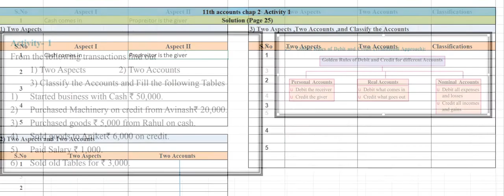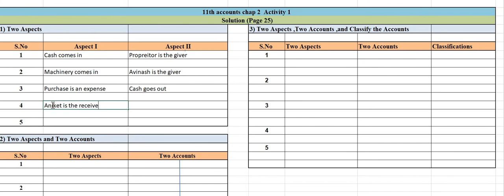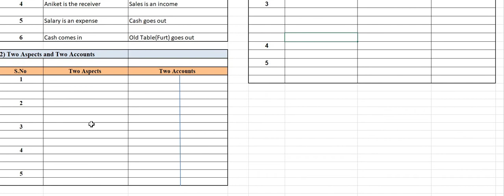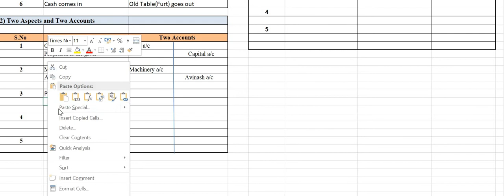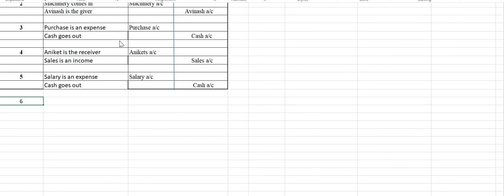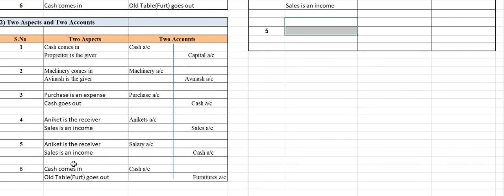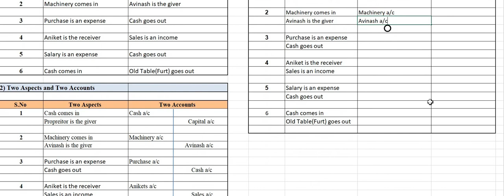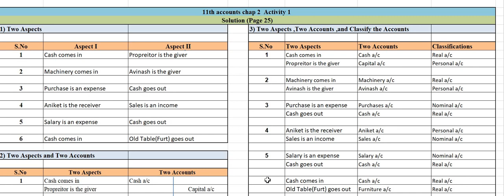11th Accountancy Chapter -2 Activity 1 Fully Solved Page 25 Of Text Book II Maharashtra Board II Com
This video fully solves Activity 1 of chapter 2 i.e Meaning and Fundamentals of Double Entry Book Keeping of 11th std Commerce- Book Keeping and Accountancy with detailed explanation.
11th Accountancy # Maharashtra Board #2021#Chapter 2
11th Accounts Chapter 2 Activity 1 Fully solved # in Hindi#2021
11th bk Solutions to Activity 1 New syllabus